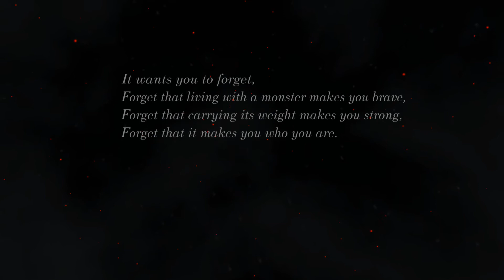Fractured Minds - Chapter 6: Monster 100% All Achievements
This is a beautiful game created by Mitchel, the Young Game Designers winner to raise awareness for Mental Health issues